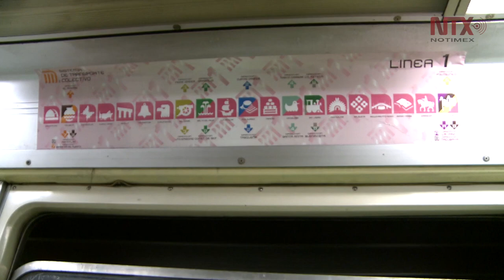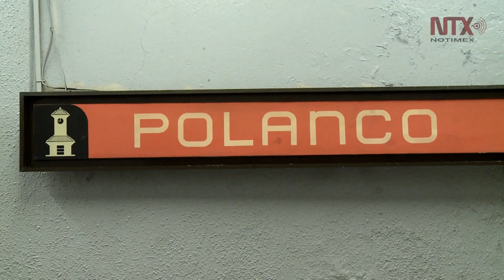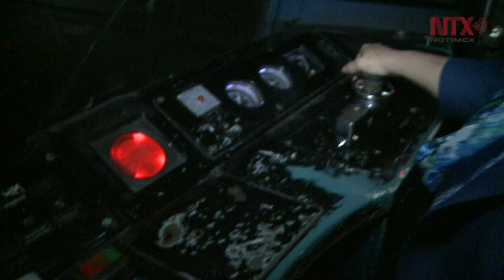Modernización, el ambicioso reto del Metro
En sus primeros 50 años el Metro llega con 12 Líneas a lo largo de 226.5 kilómetros; 195 estaciones, más de 5 millones de usuarios diarios y el reto de la modernización sin interrumpir la operación.